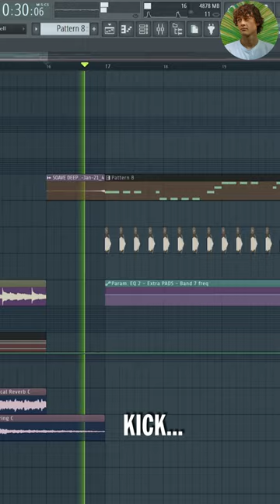GUITAR DEEP HOUSE🔥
🎧 Ghost Productions/Mix/Master 🎧